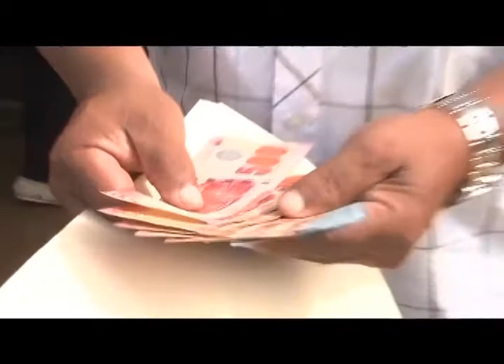Entrega de la Pension Reducida a Nuestros Adultos Mayores